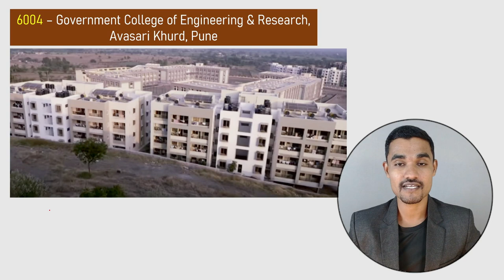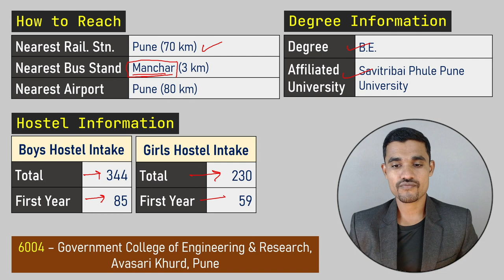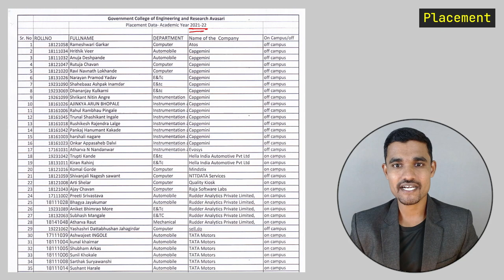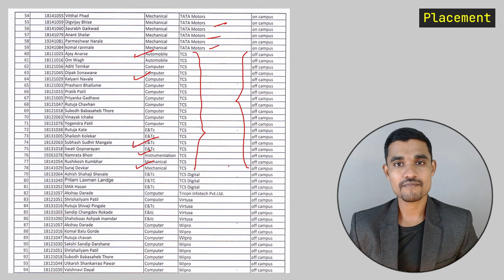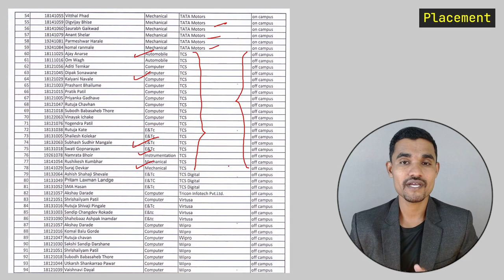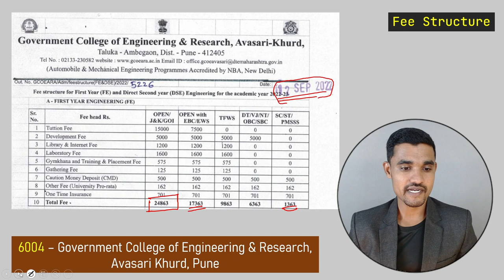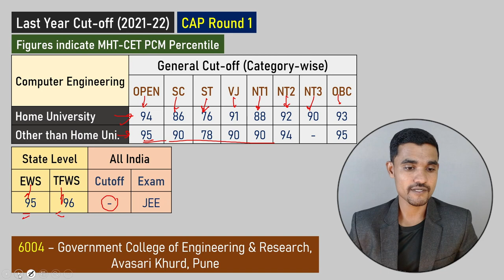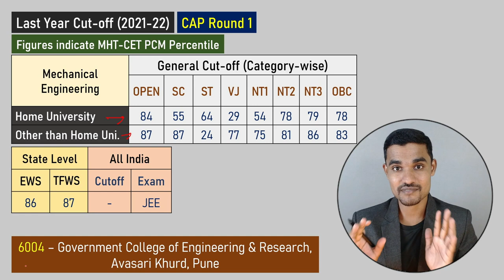Government College of Engineering and Research Avasari Khurd Pune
Let's discuss about Government College of Engineering and Research Avasari Khurd Pune.